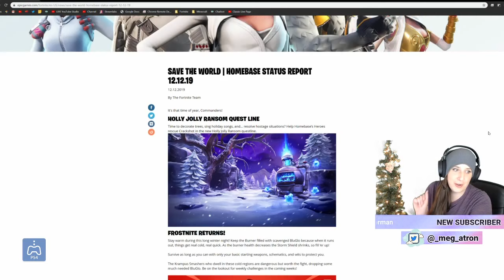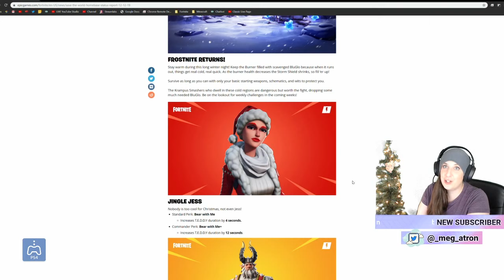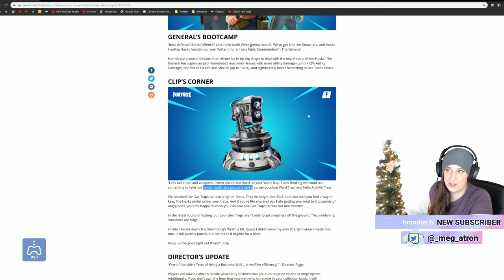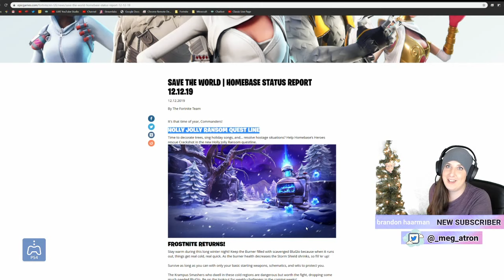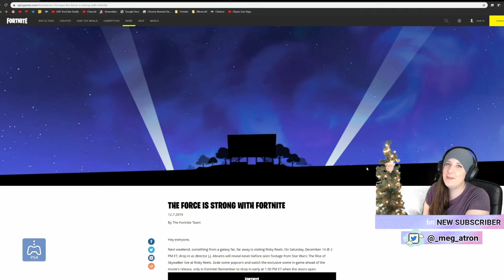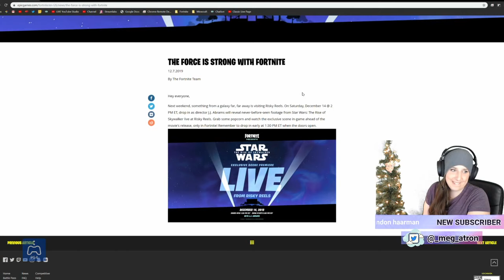Save the World LIVE: Holly Jolly Ransom Full Questline! (Fortnite: STW Gameplay PS4)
Fortnite has a new Winter Update! Time to decorate trees, sing holiday songs, and… resolve hostage situations? Chill STW gameplay stream. Testing out a new streaming setup and headset. Come hang out and join the community!

PS4 Remote Play to PC